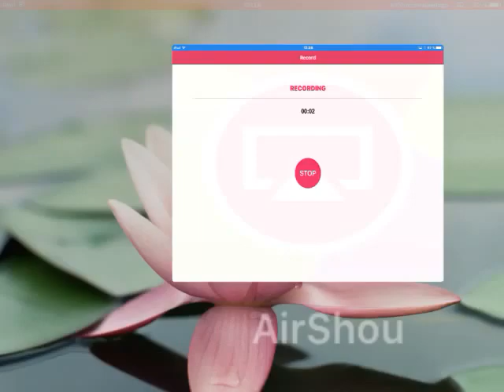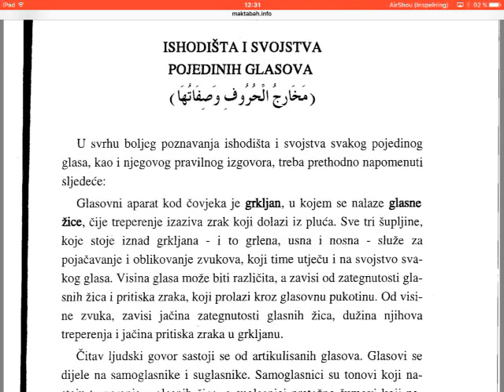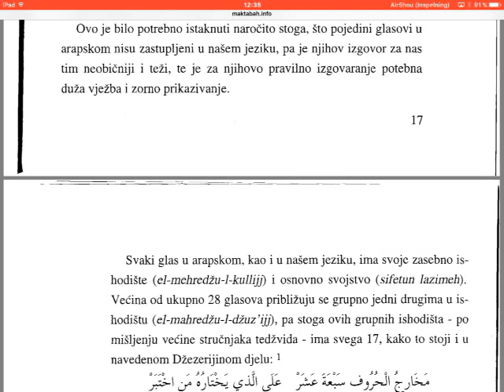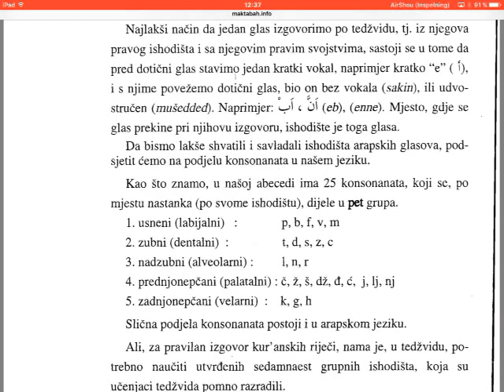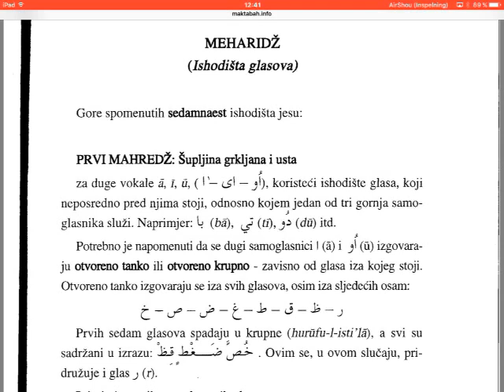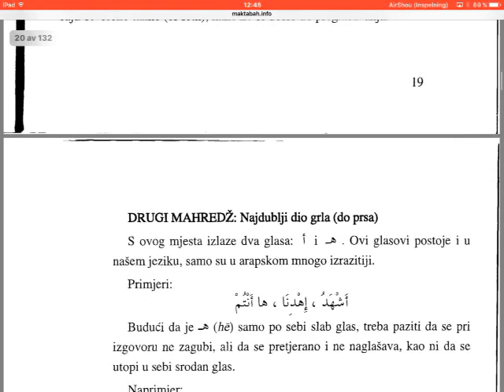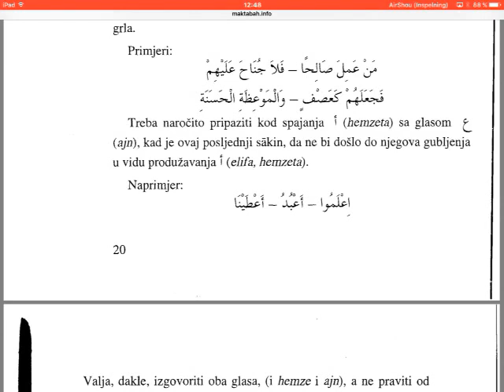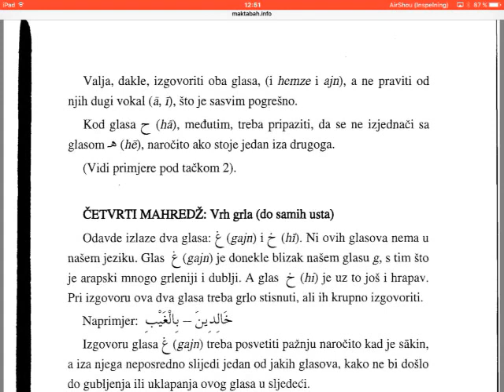Pravila učenja Kur'ana [tilavet] - 1/11 dio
Pravilno učenje Kurana.